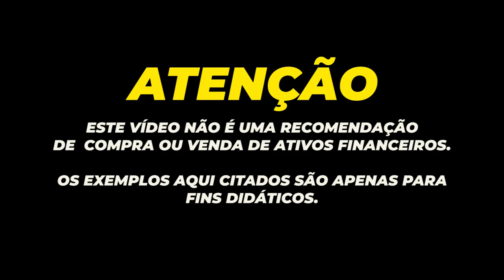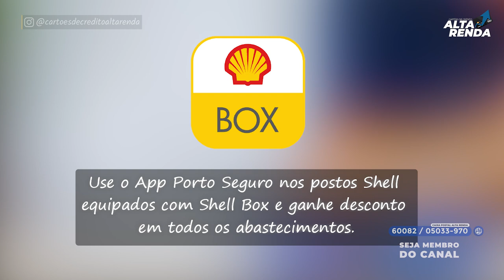💳Conheça os "Cartões de Crédito Porto Seguro" Visa e Mastercard Internacional, Sem Anuidade.